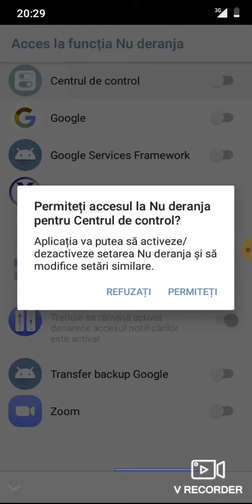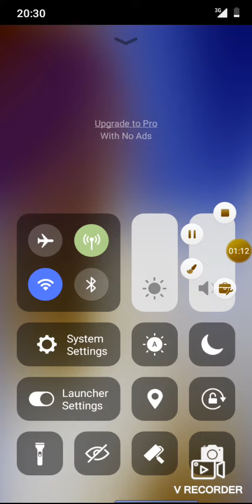Noul meu telefon iPhone 7+